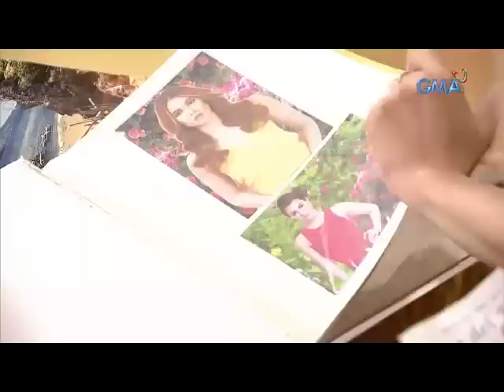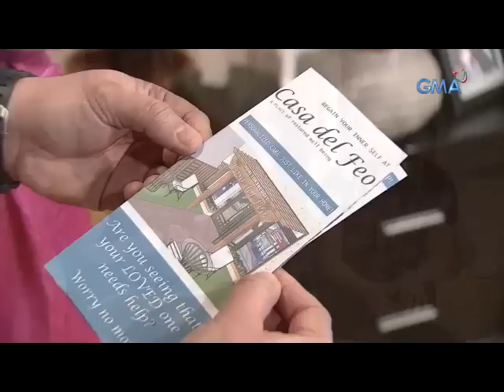Bubble Gang: Kapalit-palit ka, Daddy!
Aired (October 19, 2018): I’m so sorry, Dad, pero kailangan ka na naming dalhin sa Home for the Ugly.

Watch ‘Bubble Gang’ every Friday on GMA. Chewing it for more than 20 years, the Bubble Gang is still the leader in comedy with Michael V, Paolo Contis, Boy 2 Quizon, Sef Cadayona, Mikael Daez, Diego Llorico, Myka, Chariz Solomon, Arny Ross, Betong Sumaya, Antonio Aquitania, Juancho Trivino, Denise Barbacena, Kim Domingo, Andrea Torres, Jackie Rice, Roadfill Macasero, James Macasero, Arra San Agustin, Valeen Montenegro, Lovely Abella, Ashley Rivera, Mikoy Morales, Archie Alemania, Jak Roberto, Alyana Asistio, and Carla Abellana.